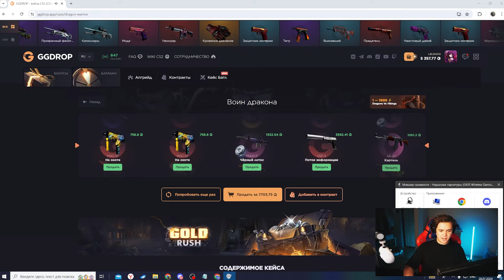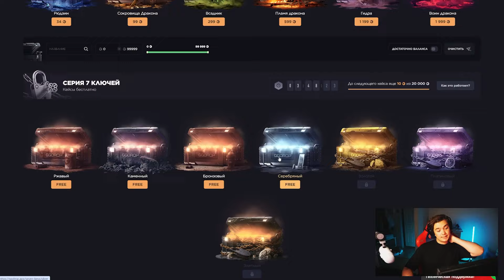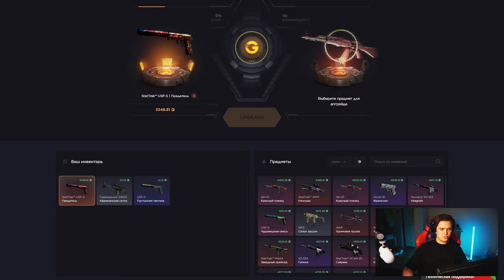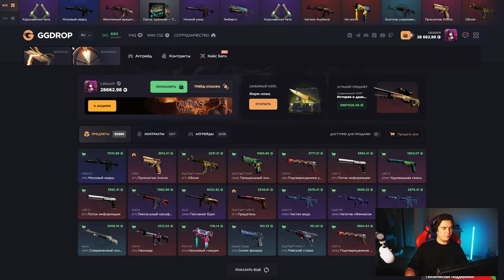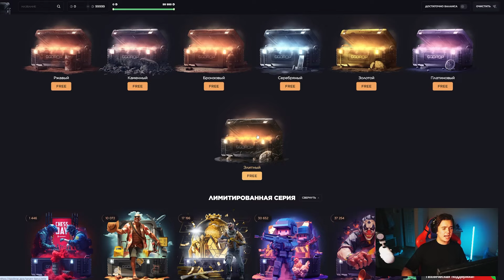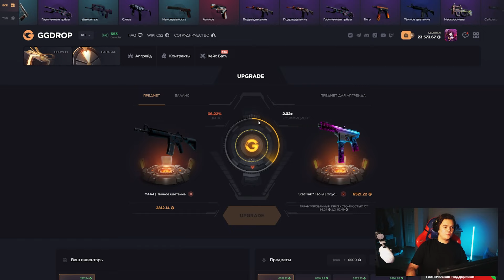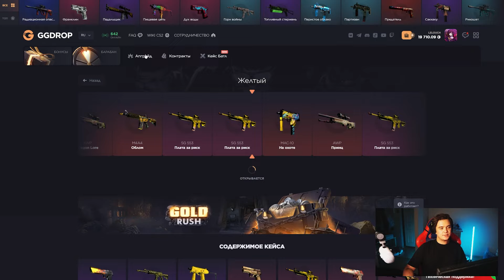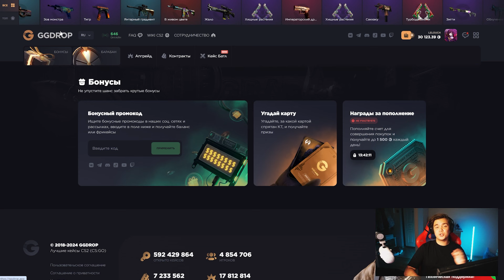МАГИЧЕСКИЙ КЕЙС ВСЕГДА ОКУПАЕТ НА GGDROP?! 1000% ОКУПАЕМОСТЬ!